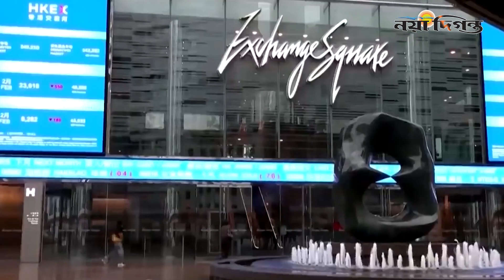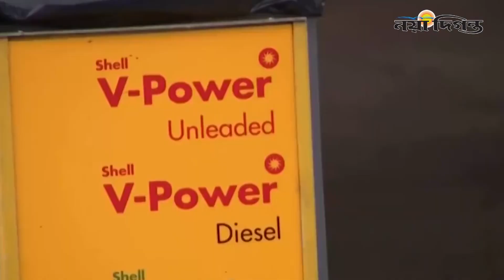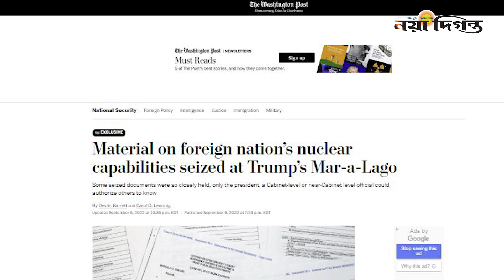বিশ্ববাজারে তেলের দাম ৭ মাসের মধ্যে সর্বনিম্ন। ট্রাম্পের বাড়িতে অন্য দেশের পরমাণু অস্ত্রের নথি!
বিশ্ববাজারে তেলের দাম ৭ মাসের মধ্যে সর্বনিম্ন,
রাশিয়ার ওপর বাল্টিক দেশগুলোর নিষেধাজ্ঞা,
ট্রাম্পের বাড়ি থেকে অন্য দেশের পরমাণু অস্ত্রের নথি উদ্ধার,
নতুন হুমকির মধ্যে সামরিক মহড়া শুরু ইরানের ,

1 R. K. Mission Road, Dhaka-1203.